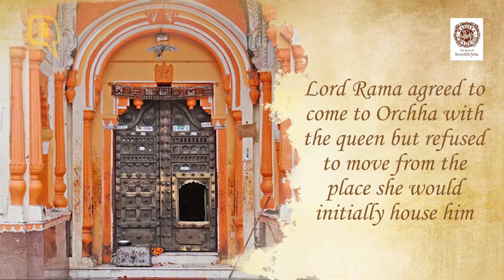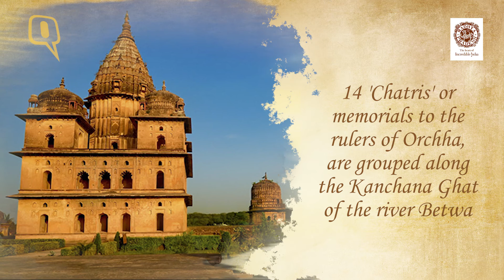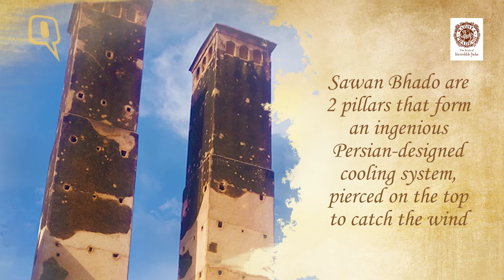The Quint: The Unexplored Gem Of Madhya Pradesh - Orchha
Orchha stands true to its literal meaning - a 'hidden place.' Most tourists visiting Madhya Pradesh, like to club a trip to Orchha with a visit to Jhansi (16 km away) or Khajuraho (170 km away). But Orchha for sure deserves an exclusive trip for it has so many beautiful monuments that disclose stories of battles between kings and emperors.